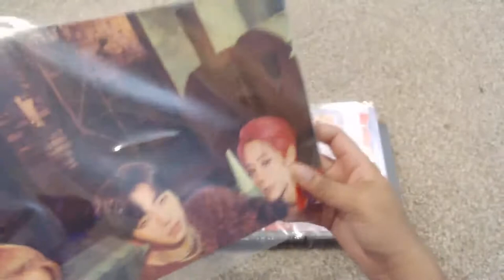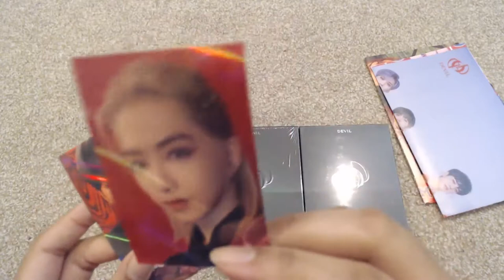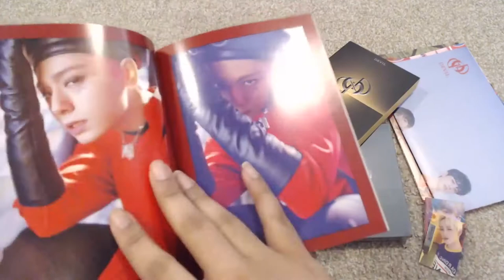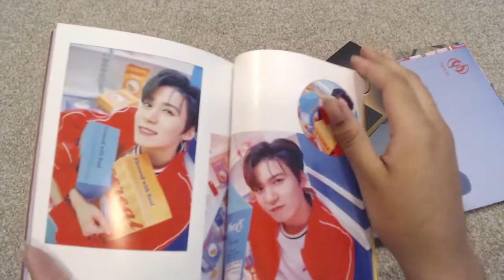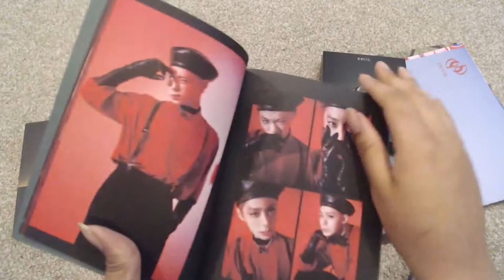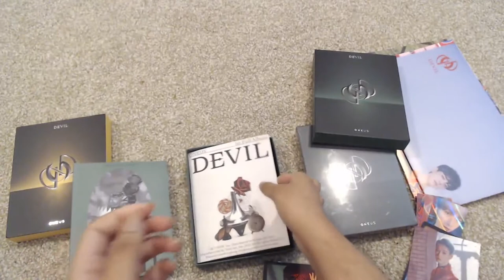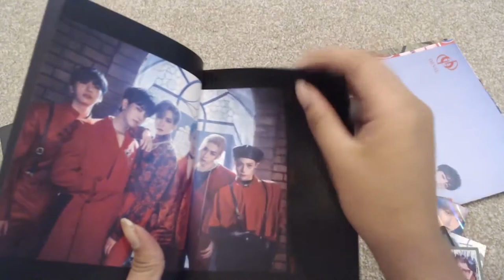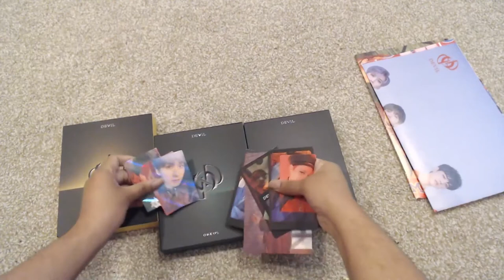How I Got Into Oneus + Devil Unboxing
I've really been enjoying getting into Oneus